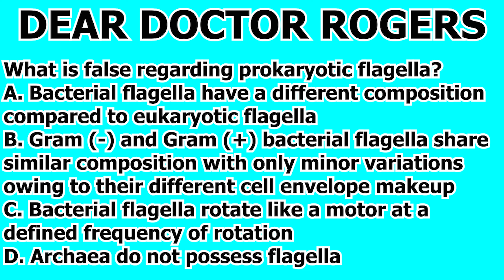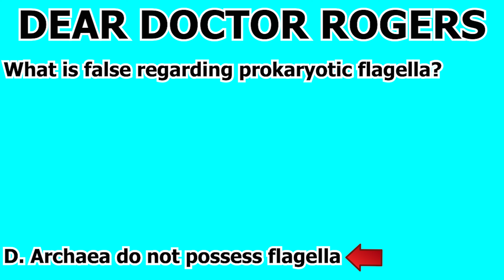MCAT Biology Content Review Cell Biology Question #153